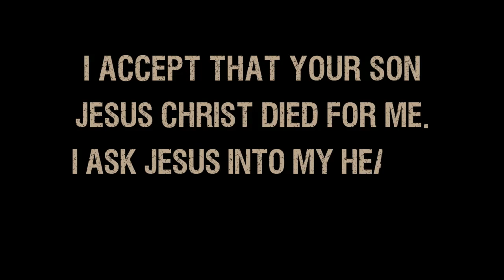The Mysteries of the Universe - Part 1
John Carter talks to world famous Astrophysicist Dr. Hugh Ross about scientific reasons to believe in God. It's not just about faith, it's about newly discovered scientific reasons.